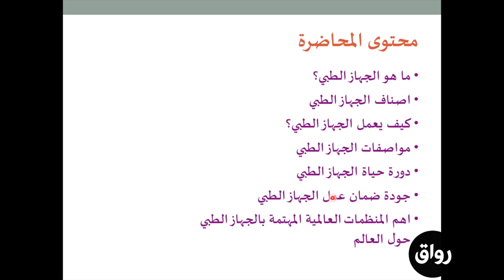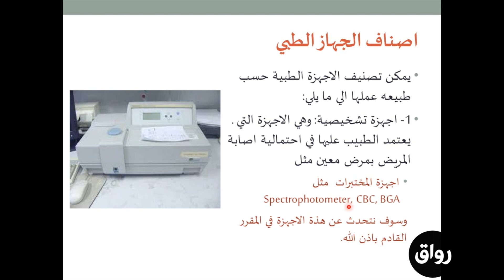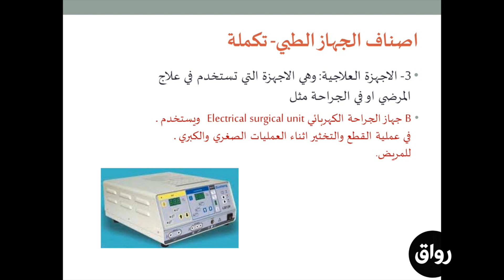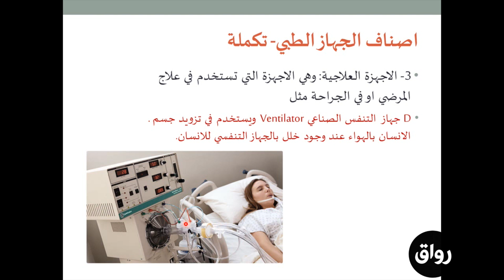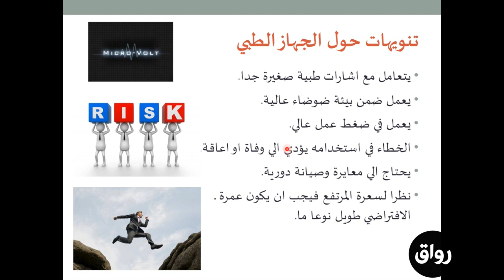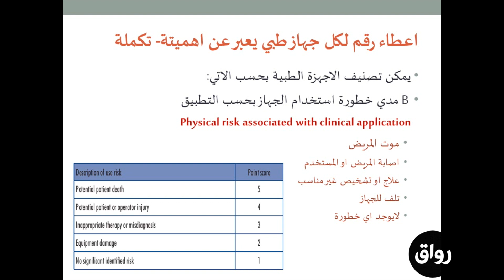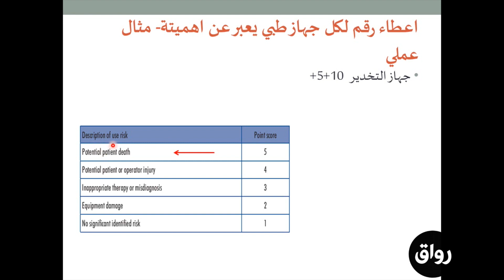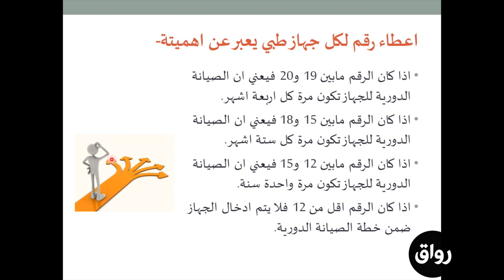رواق : الأجهزة الطبية في غرف العمليات والعناية المركزة - المحاضرة 1 - الجزء 1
هذا المقطع جزء من أحد محاضرات مادة الأجهزة الطبية في غرف العمليات والعناية المركزة التي قام د. فضل محمد احمد الاكوع بتدريسها عبر منصة رواق - المنصة العربية للتعليم المفتوح